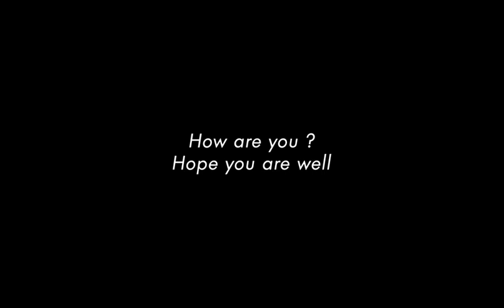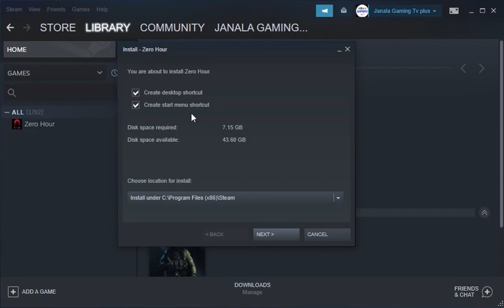Zero Hour | How To Install on your PC ?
Zero Hour | How To Install on your PC / Steam? with activation Key

 Thanks